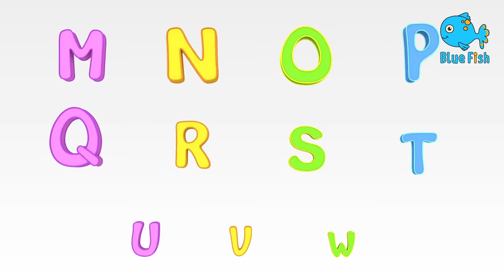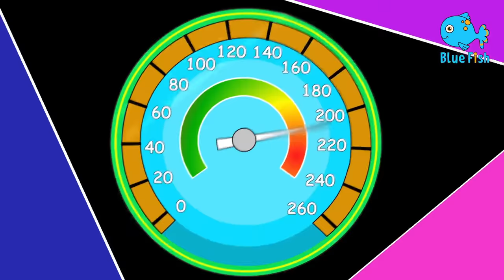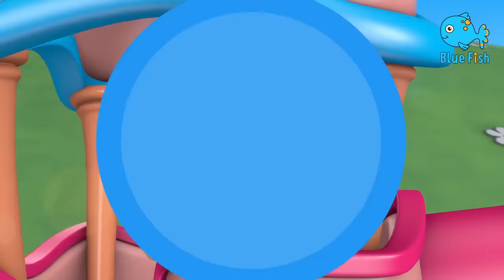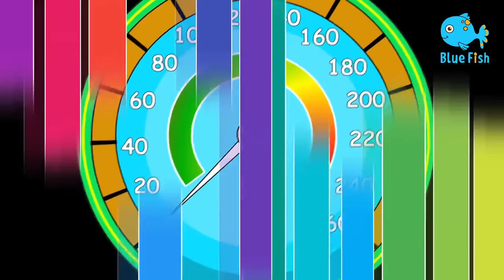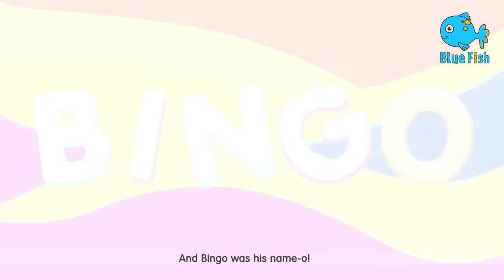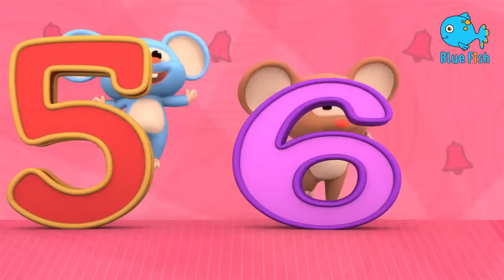Rain rain go away S12. E7- 3D Animation English Nursery rhyme for children | Blue Fish 2023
Rain rain go away - 3D Animation English Nursery rhyme for children
Baby Shark Dance Song S8.E11+ More Nursery Rhymes & Kids Songs | Blue Fish 2023

We are happy to share our new learning rhyme 4K Ultra HD and nursery rhymes, baby songs for kids vowel song Apples and Bananas